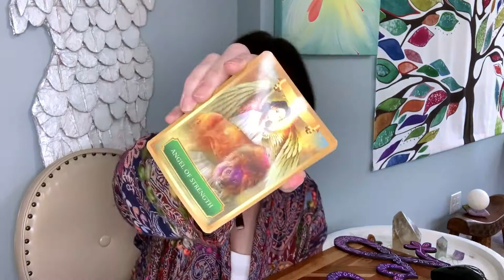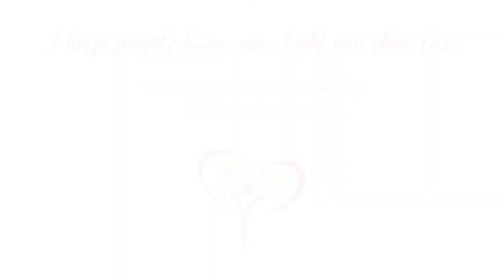May 2020 Energy Update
3 Steps to Living in a HIGH VIBRATION to manifest all that you want in life!